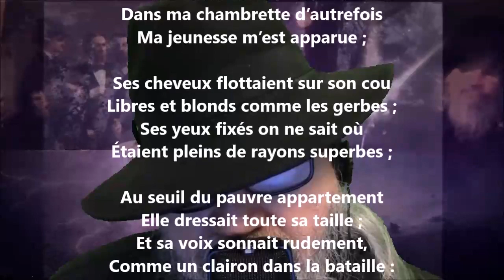Apparition - Louis Bouilhet lu par Yvon Jean